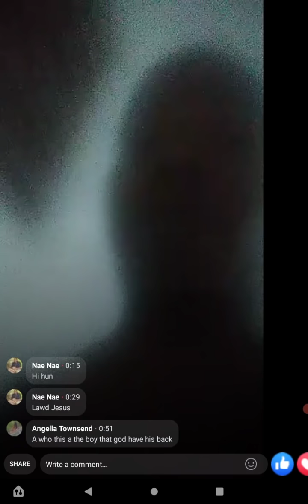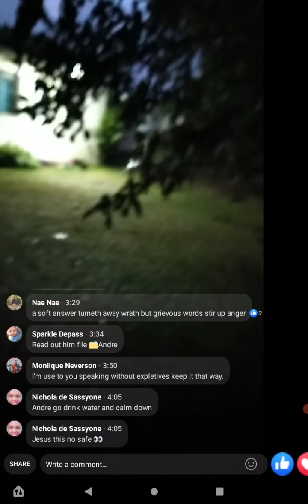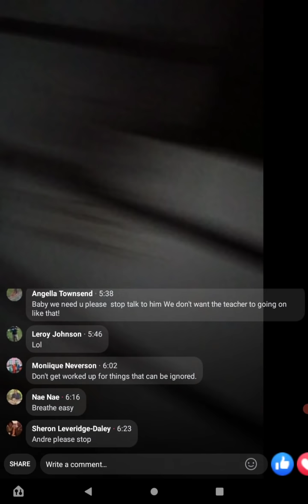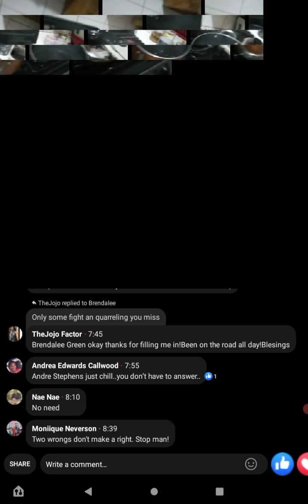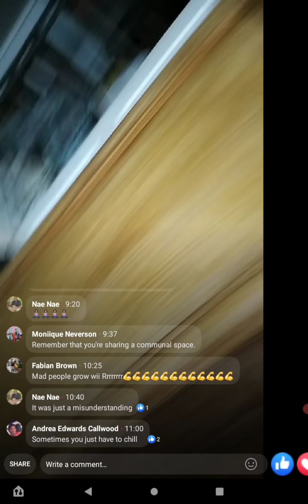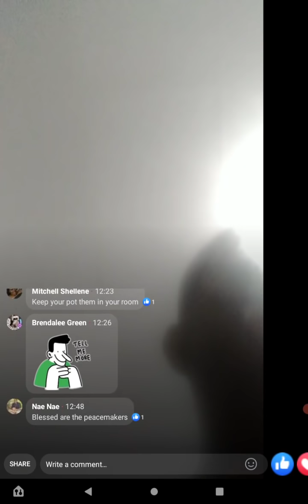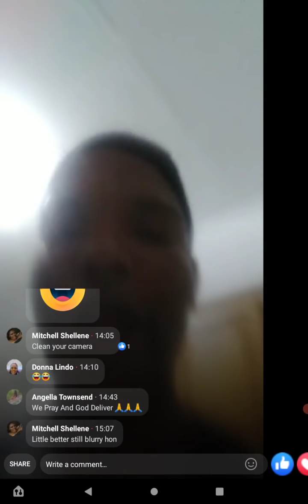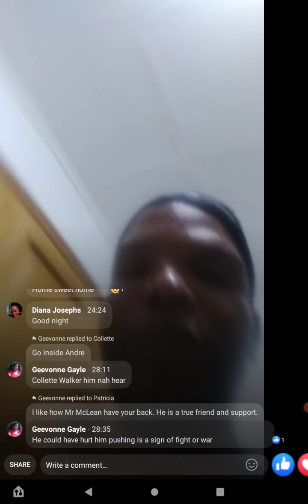Breaking news is Andre Stephens safe?..must listen